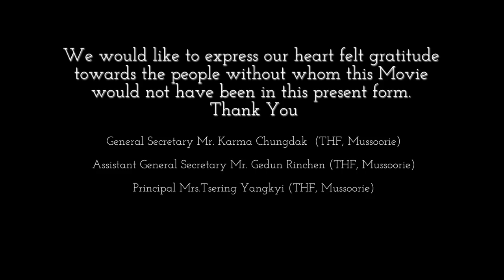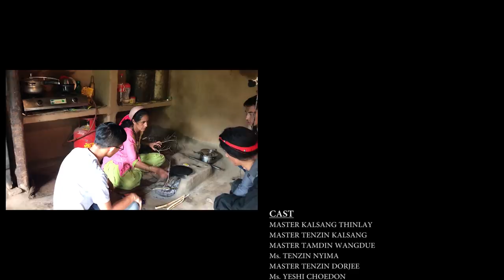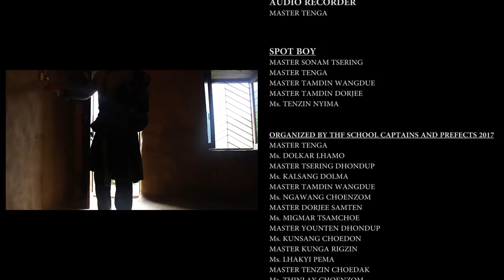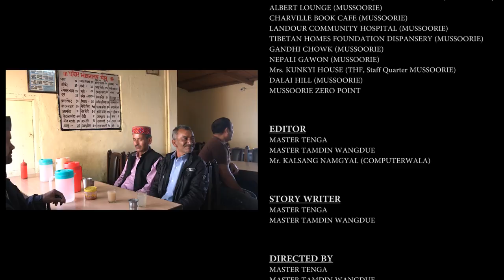Tibetan New Movie "Tsor-May-Ki-Bhu or Emotionless Son"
A film by students' Cinematography club, Tibetan Homes School, Mussoorie